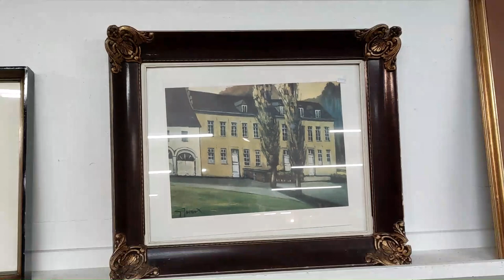Handmade Paintings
We Appreciate Your Support! Thank you for visitng and for watching this video